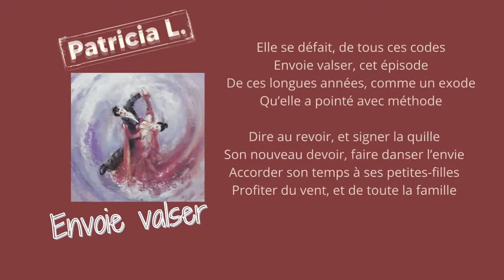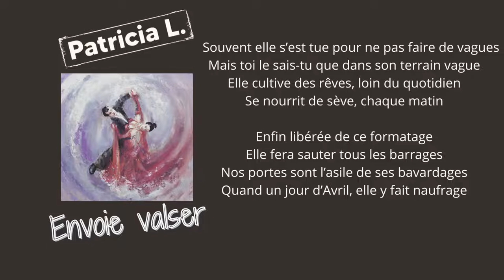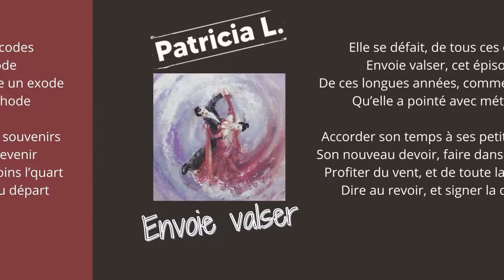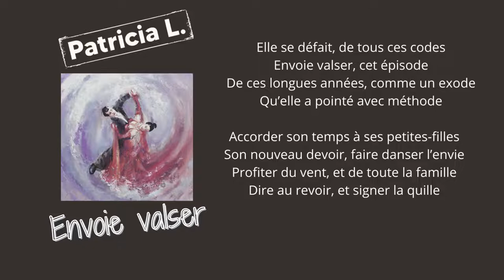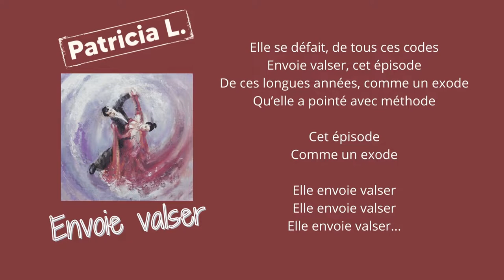Patricia L - Envoie Valser (lyrics)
Envoie Valser
Single extrait de la Compilation du Pays de Fougères (enregistré au studio Wise Wizards)